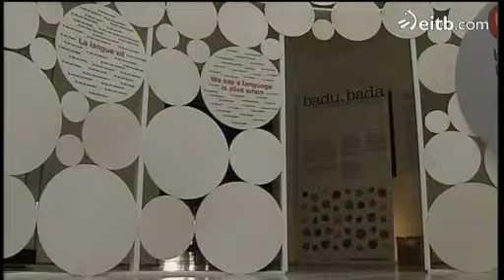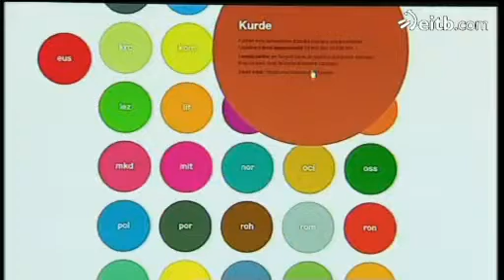L'exposition Badu Bada débarque à Bayonne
Après avoir reçu plus de 17.000 visiteurs au musée San Telmo de San Sebastian, l'exposition Badu Bada débarque au Musée basque de Bayonne.